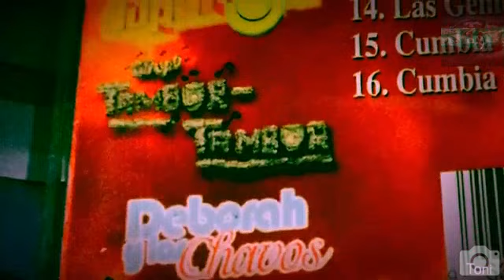CUMBIA NUEVA YORK😎